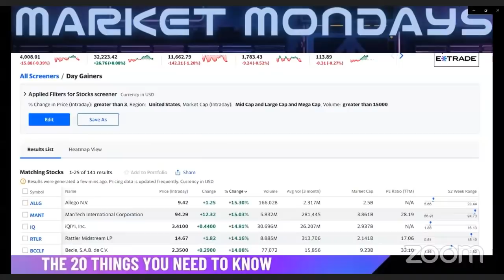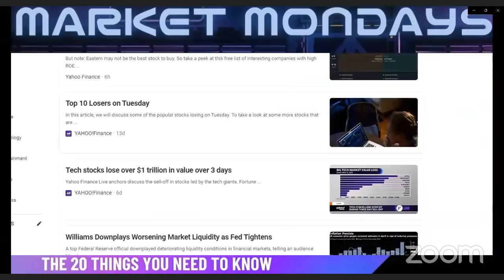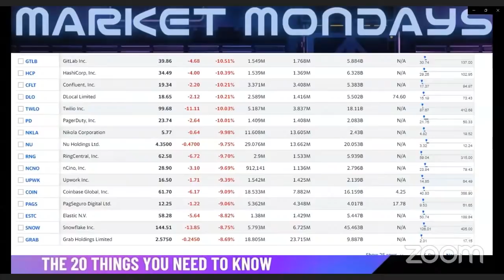The Fall of Crypto, How to Make Money in a Bear Market, & Best Trades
In this episode we talked about the recent fall of crypto and the collapse of stable coins, we spoke about trades to make during this pullback, and we discussed market strategies to profit during bear markets. stocks investing  crypto